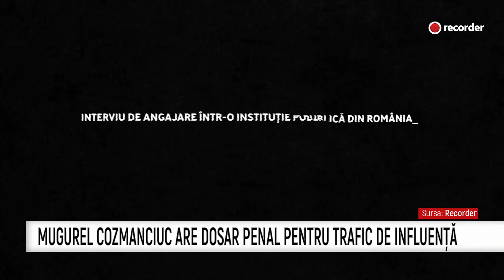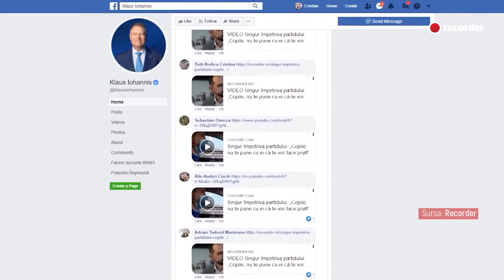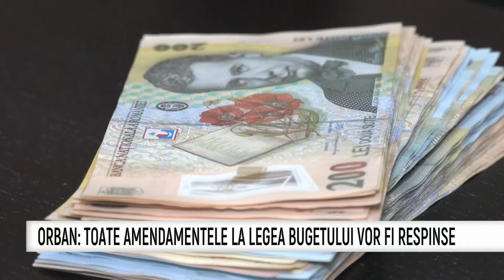Prime Time - 23 Februarie 2021 - Partea 1